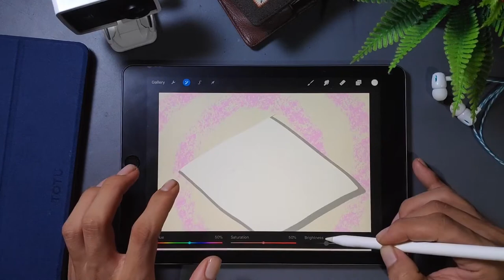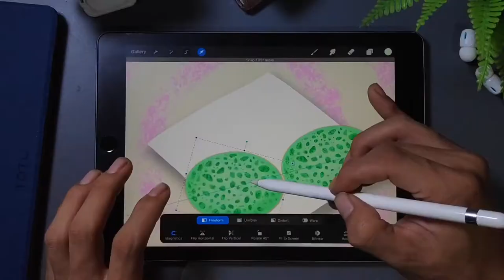MEMGGAMBAR JAJANAN KHAS URANG SUNDA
merupakan jajanan pasar tradisional yang berasal dari Indonesia.
Ada dua jenis serabi, yaitu serabi manis yang menggunakan kinca (gula merah cair) dan serabi asin dengan atau tanpa taburan oncom yang telah dibumbui di atasnya.
Di Bandung, serabi biasa dijajakan di pagi hari dan dimasak menggunakan tungku sehingga menghasilkan rasa yang khas.
Kadang kala telur ayam yang telah dikocok ditambahkan ke atas adonan serabi yang sedang dimasak.

Nah yang saya gambar ini adalah serabi kuah,  Yang di mana kuahnya dibuat dari santan dan gula merah.
biasanya jajanan ini banyak kita temui dipasar daerah ataupun pasar pasar tradisional.
di Pontianak ini saya kurang tahu ya di mana yang biasanya jual serabi kuah kaya gini...
Bini saya bilang ada di sungai jawi...
dia bilang coba cari deh dideket2 pasar ibu...
oke makasih buat yang udah nonton YouTube saya terima kasih in see you on next video.